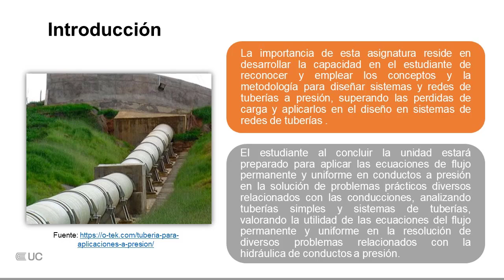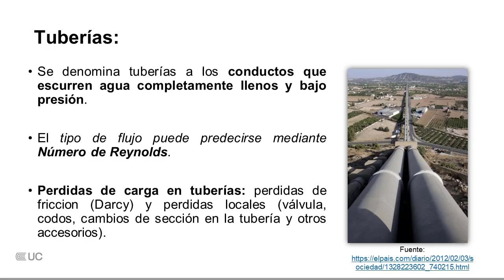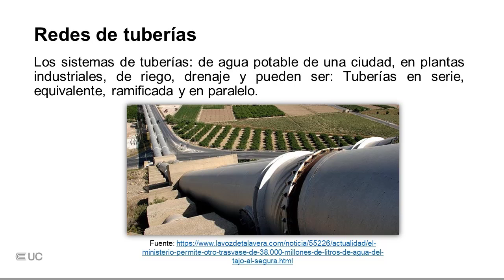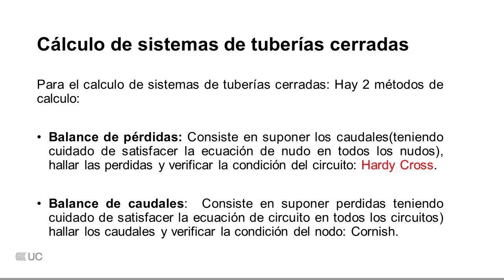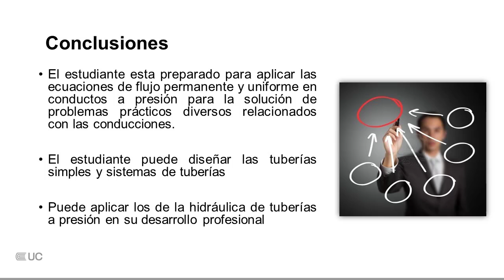Flujo permanente en conductos a presión, análisis de redes de tuberías